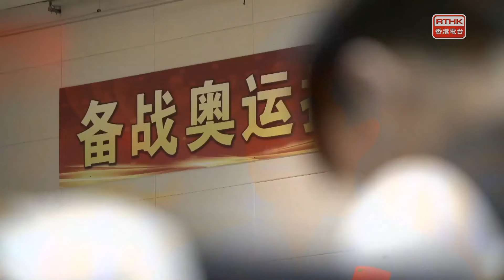閃亮的館藏：舉重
介紹舉重運動員備戰奧運